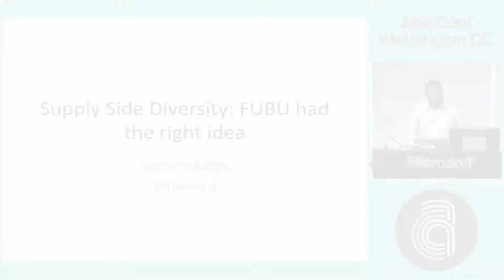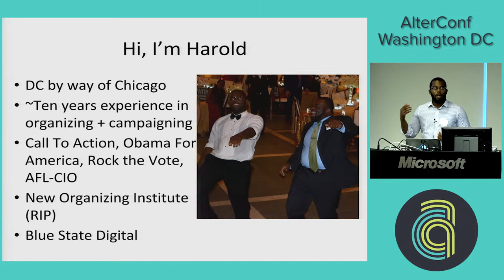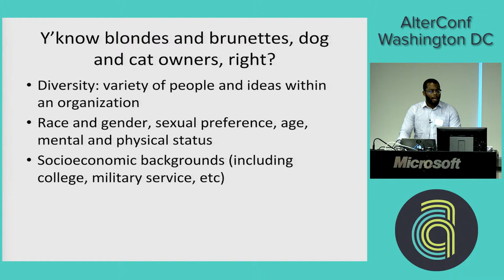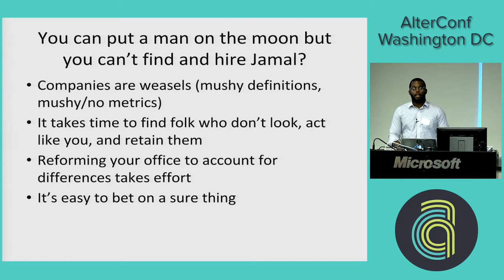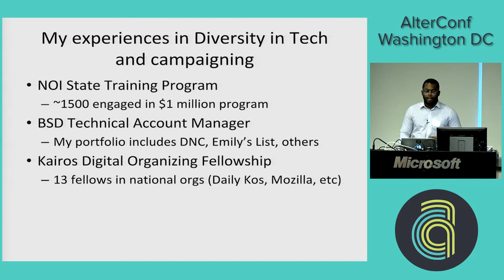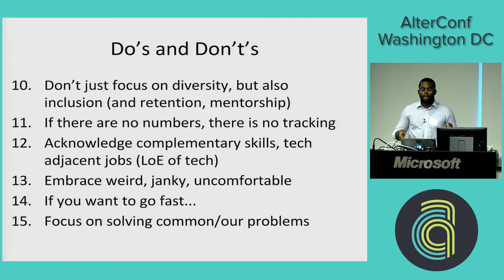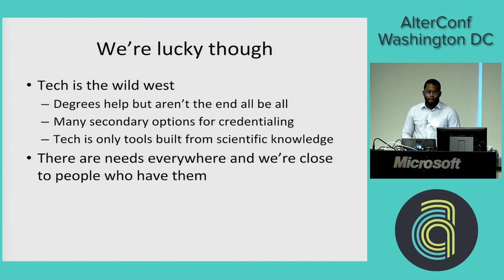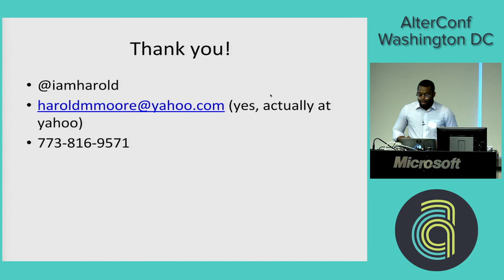AlterConf Washington DC 2016 - Supply Side Diversity, or Why FUBU Had The Right Idea...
Supply Side Diversity, or Why FUBU Had The Right Idea OR We're Not Apping Our way Out of This One by Harold Moore

In 2014 I ran a $1million national program offering free trainings in beginners digital organizing and tech for campaigning, in 2015, within 1 month of joining a company, I (1 of 9 black employees in a 250 person company) was named the de facto head of the diversity committee. I'm currently an advisor for the Kairos Digital Fellowship, a fellowship committed to bringing more black and brown folk into the online organizing sphere. I think a lot about diversity and have seen and been a part of some cool success stories, and some major screw ups.

We've all seen it: some splashy org loudly announces an initiative to diversify the (insert here) industry. An incredible sum of money is spent and just as suddenly as that initiative came, it's gone. Working on campaigns has shown me that everything is cyclical. What was old is new and the focus on diversity in tech is no different. In my session I'll talk about previous efforts to diversify industries (successes, failures and who knows from sports, cable and other industries), my own misadventures working to diversify politics/campaigns and tech and some ways we can take advantage of the current spotlight on the issue.